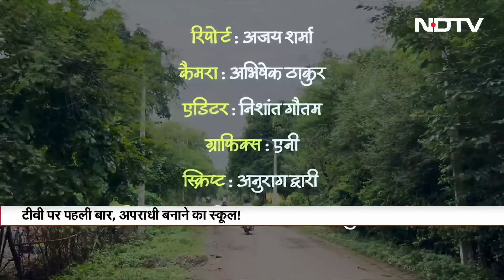Madhya Pradesh: अपराधियों का "स्कूल", सिखाई जाती है चोरी और पॉकेटमारी | NDTV EXCLUSIVE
Madhya Pradesh News: एमपी (Madhya Pradesh) में एक खास स्कूल (School) है जिसमें पढ़ाई की जगह बच्चे चोरी और जेब काटना सीखते हैं. इस स्कूल (School) में जो बच्चे पढ़ने आते हैं उनके माता- पिता को भी पता है कि बच्चे स्कूल में क्या सीखने जाते हैं. देखिए ये खास रिपोर्ट.